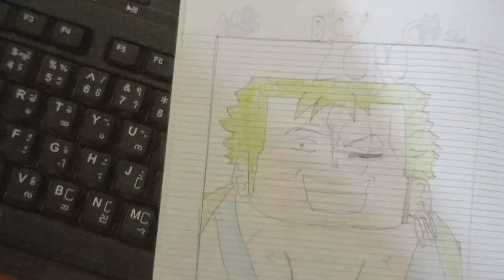titan camara man and zoro